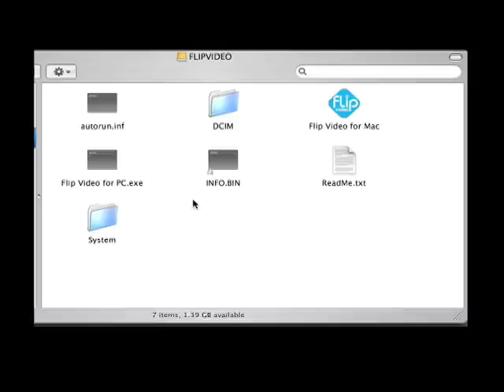Flip Video Camera Tutorial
How to easily transfer your flip video camera footage from your camera to your computer and where to find the video footage. How to use your flip video camera. Made for the YouTube Help Center "Call for Submissions". Using the flip video camera, you can easily record a video and insert the USB connector to the USB port on your computer.  You would alternatively connect your camera to your computer using a USB fire wire and connecting it in the same manner.  A new icon will come up on your desktop for your camera, and if you double click on this new icon, you will find your video. Made for the YouTube Help Center call for submissions.